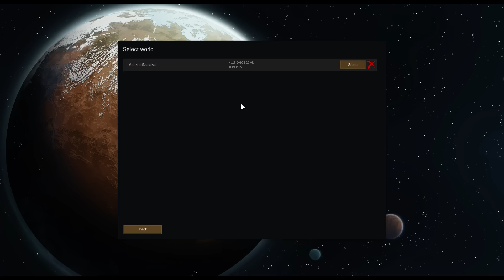RimWorld Alpha 13 [PL] Lądolód #02 I to by było tyle.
Witam i zapraszam do oglądania kolejnego odcinka z RimWorld Alpha 13.